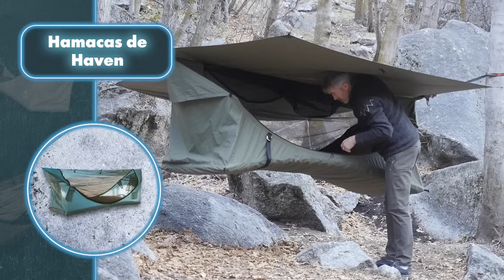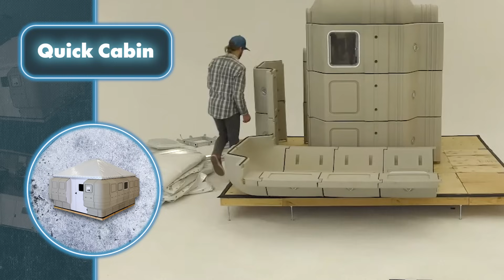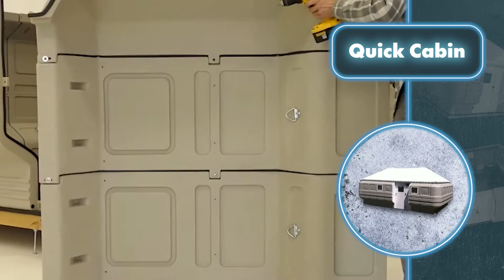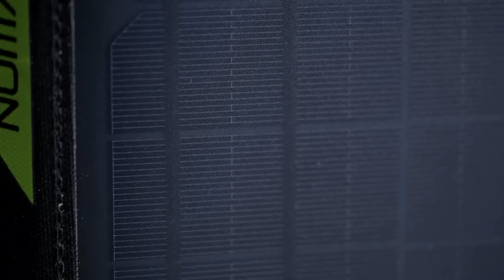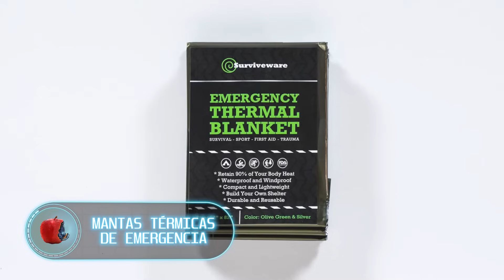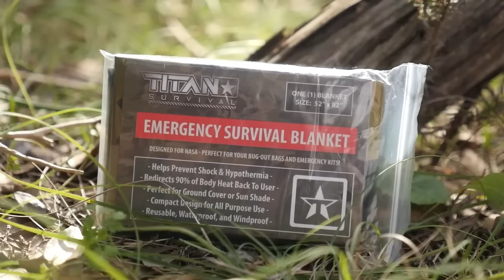Inventos que le Ayudarán a Sobrevivir en el Bosque